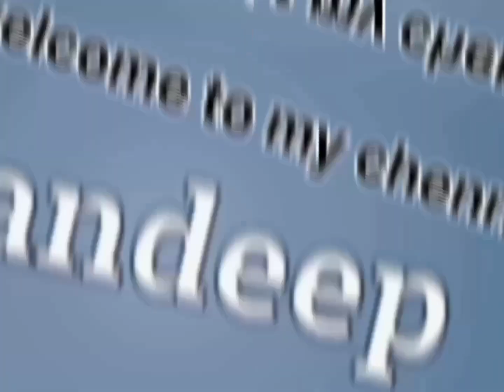chardham temple/namchi tourist sport🌅 Gangtok to namchi south sikkim tourest place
chardham  is very popular place for toure and is located in  namchi